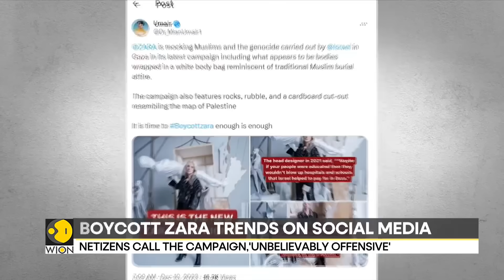Zara campaign stirs outrage, has uncanny resemblance to Gaza destruction | World News | WION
Israelis and Palestinians are calling for a boycott of clothing chain Zara after the head of the retailer's local franchise hosted a campaign event for a prominent far-right election candidate.